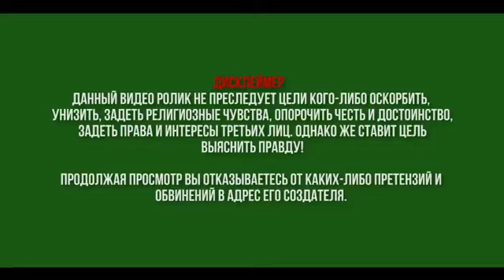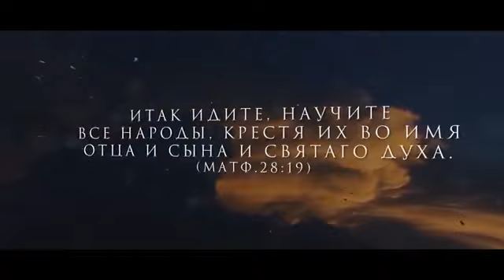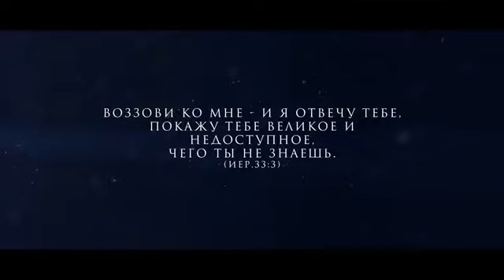Какая религия истинная Критерий истинности Парадокс христианства